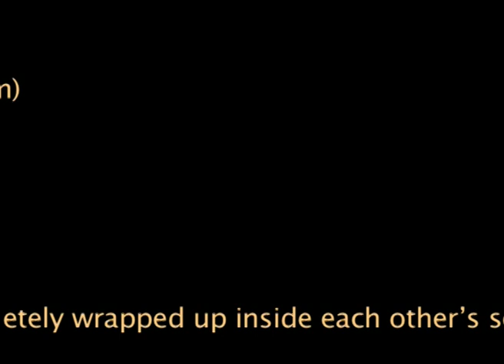SPILL tour proposal: European summer 2013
SPILL (Tony Buck and Magda Mayas) booking dates for European summer festivals and concerts. Please get in touch with suggestions, ideas and bookings.!